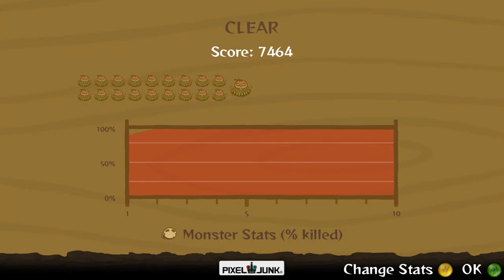Pixel Junk Monsters